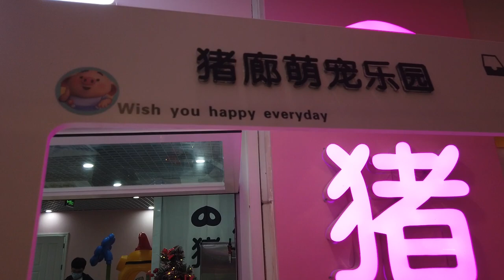China VLOG: ADORABLE Pig & Alpaca Cafe in Guangzhou | 广州可爱的动物咖啡馆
Inside a pig cafe in Guangzhou, China
Today is cute adorable animal day. We were going to visit Guangzhou Museum of Art, but ended up at this place!
The entrance fee costs 46 yuan which is about 7 US dollars. If these cafes are kept clean with healthy animals, and visitors follow the guidelines with great care, it is definitely one of the best places to visit in Guangzhou, China.